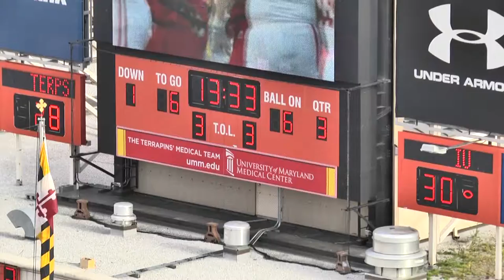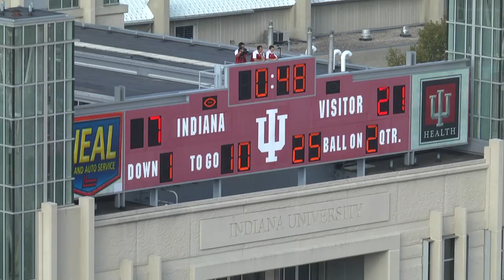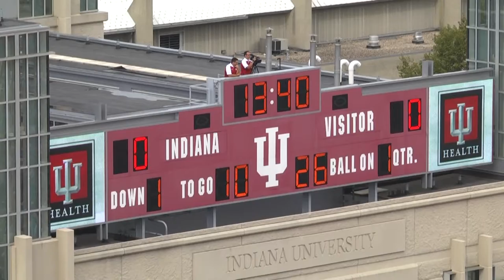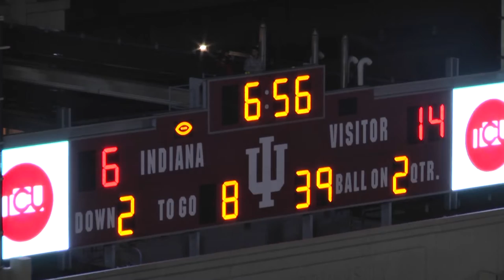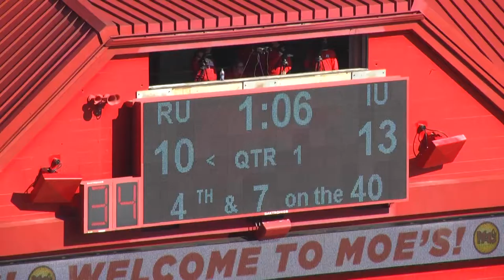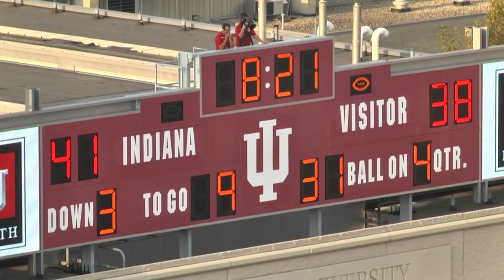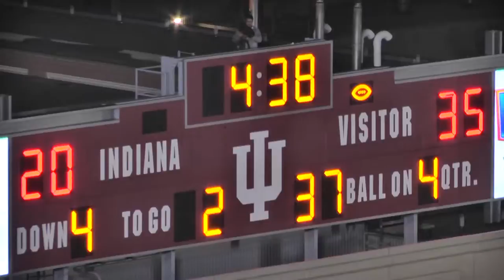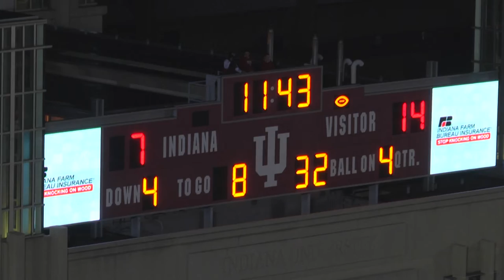Mitchell Paige - WR - Indiana University